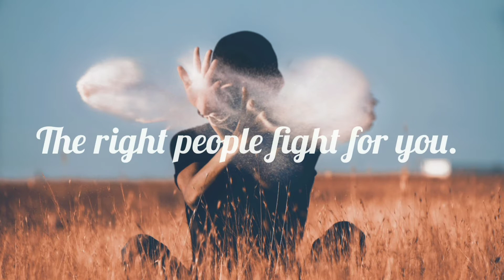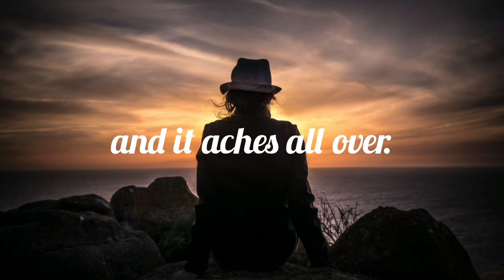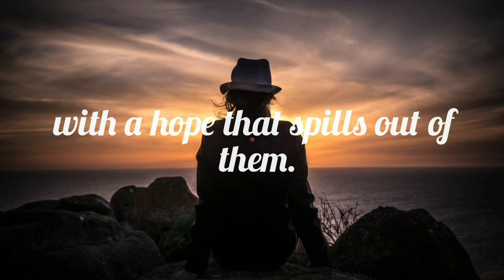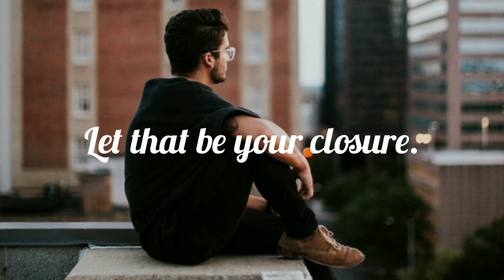Bad Timing Doesn't Exist | Motivational Video